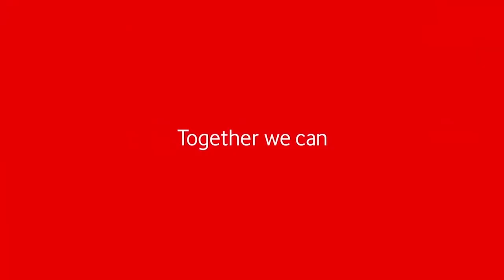Miss Pacific Islands Contestants Visitation to the Vodafone Main Headquarters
Miss Pacific Islands contestants visitation yesterday at the Vodafone main Headquarters.